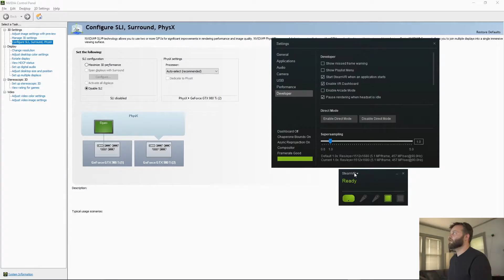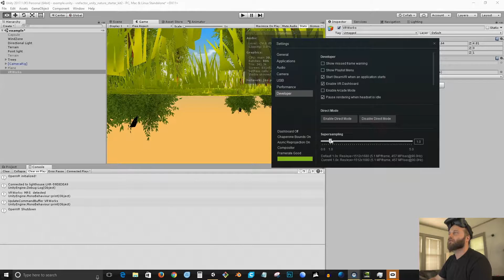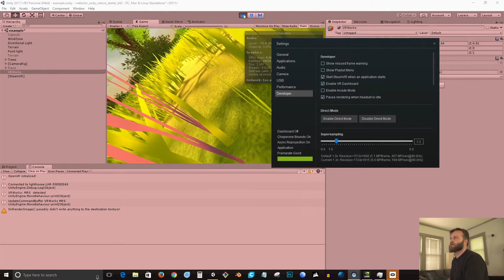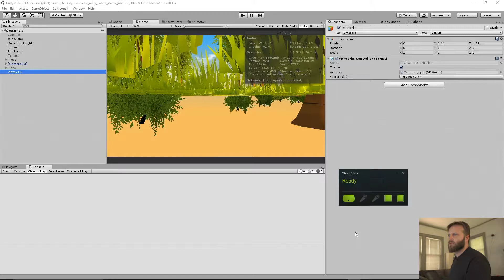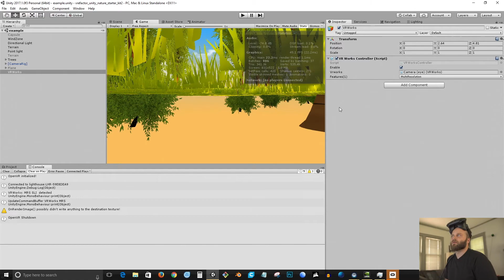VRWorks Performance - Unity - VR SLI - MRS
VRWorks Performance - Unity - VR SLI - Multi-Res-Shading (MRS)

The VRWorks User Guide I refer to in the video can be found